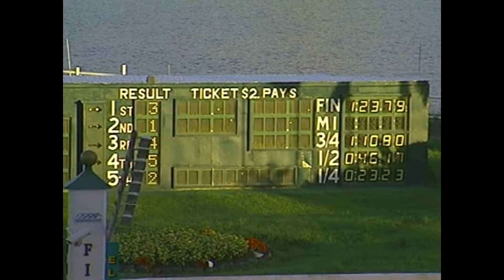SACRED SECRET - Clásico Año Nuevo 2007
La importada Sacred Secret, montada por Edwin Castro, se impone por descalificación de Get Noticed, con Jesús Manuel Ríos, en el clásico Año Nuevo, celebrado el 1ro de enero de 2007 en el hipódromo El Comandante, de Canóvanas, Puerto Rico. La ganadora oficial era propiedad del establo Hermosura y entrenada por José A. Reyes. El tiempo final fue 1:23.79 para 1,400 metros luego de fraccionales de :23.23, :46.17 y 1:10.80.
ORDEN DE LLEGADA:
1 - *Get Noticed - Jesús Manuel Ríos.
2 - Sacred Secret - Edwin Castro.
3 - Mecke Daugther - Juan Carlos Díaz.
4 - Pretty Image - John Bisono.
5 - Mystery Time - Javier Santiago.
6 - Royal Gift - Ramón Vázquez.
7 - Regal Gal - Alexis Feliciano.